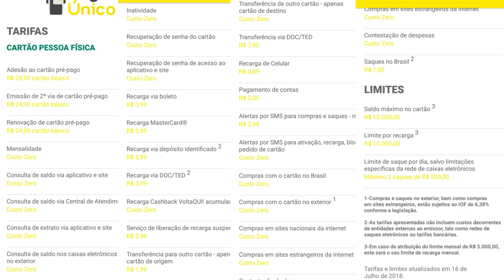💳NOVA CONTA DIGITAL "PAG ÚNICO" CARTÃO COM CASHBACK, VALE A PENA?🤔